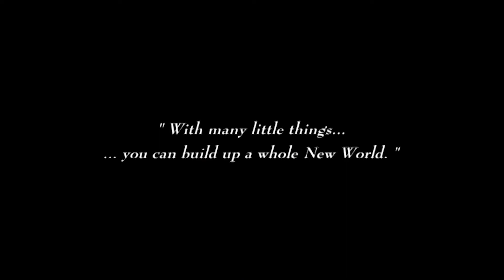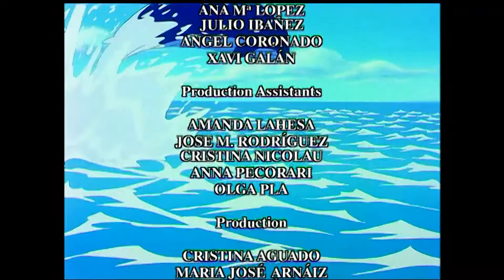The New World of the Gnomes - 21 - Gnome Down Under | Full episode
A young Gnome, Djalu, living in the rain forest of Australia, contacts Millius.  Koalas are sick.  He doesn't know what to do.  David, Tomte and the twins, Harmony and Melody arrive at Djalu's home to discover it has been demolished by Trolls.  Djalu is pulled from the wreckage.  He insists they go after the Trolls and rescue a mother koala, Kola and her sick baby, Todd.  The Gnomes find the koalas and David examines them both.  They have infections caused by a very contagious bacteria.  It will take a rare medicine to cure them.  Djalu summons some cassowary friends and escorts David to the outback to find it.  Tomte and the twins take care of the ailing koalas.  Tomte is infatuated by Harmony.

From the depths of the seas to the exotic desert. From the mysterious Amazon rainforest to the cold North Pole, the GNOMES will help protect Mother Nature from the environmental problems caused by the Trolls.
The small and endearing GNOMES return in a new adventure beyond dreams.